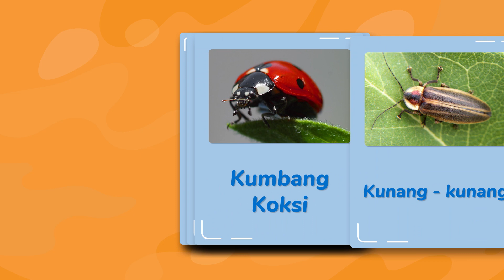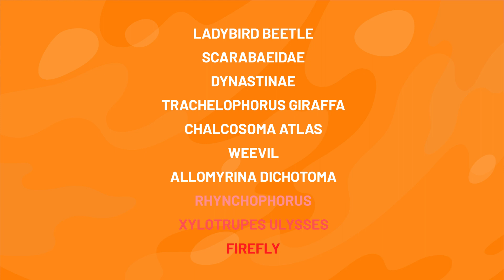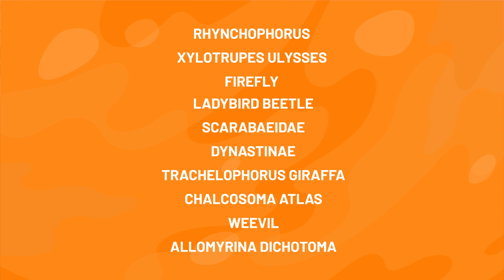3 Tips Belajar Menghafal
Video Kolaborasi
Hujan Tanda Tanya, Semua Murid Semua  Guru dan Wardah